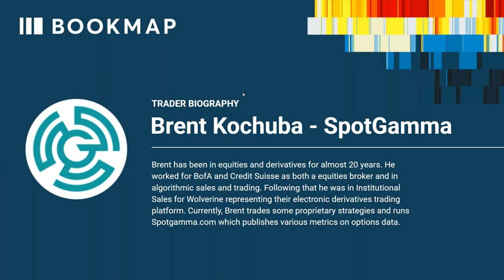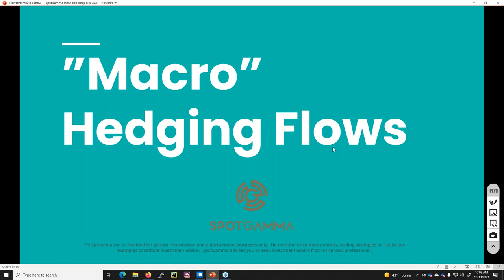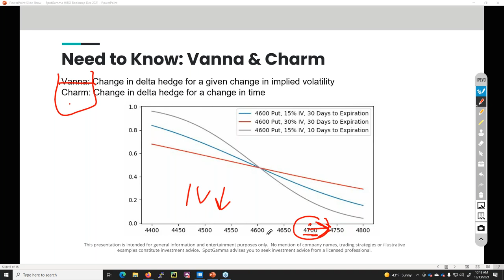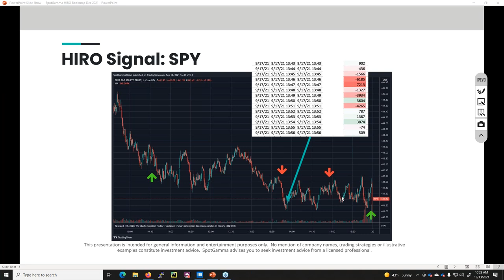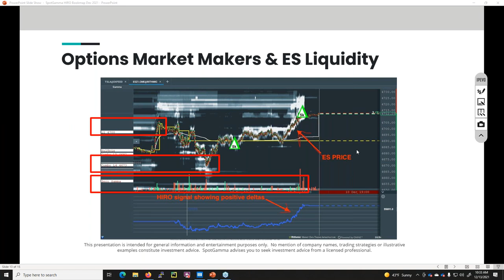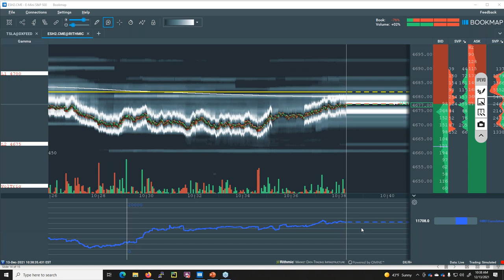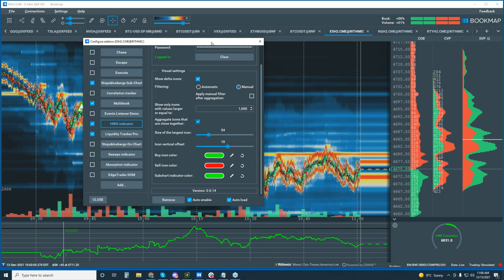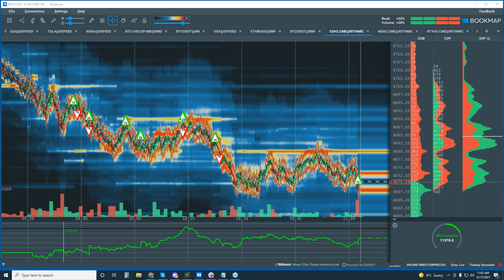Real-time Macro Options Impact in Bookmap | Brent Kochuba | Pro Trader Webinar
Options expert Brent Kochuba covers real-time macro options hedging flows and Vanna and Charm considerations within Bookmap's Order Flow.

- Understanding Vanna and Charm with Macro Hedge Options Flows
- Comprehending real-time HIRO options levels
- Reading scenarios and HIRO options confluences within Bookmap's order flow analysis.

ABOUT BRENT KOCHUBA

Brent has been in equities and derivatives for almost 20 years. He worked for BofA and Credit Suisse as both a equities broker and in algorithmic sales and trading. Following that he was in Institutional Sales for Wolverine representing their electronic derivatives trading platform. Currently, Brent trades some proprietary strategies and runs Spotgamma.com which publishes various metrics on options data.

ABOUT BOOKMAP